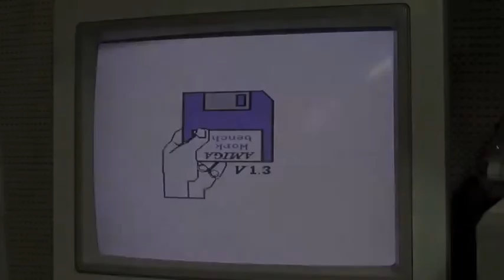Rinnoviamo l'angolo esposizione Retro !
Tolto il vecchio scaffale che veniva usato per l'esposizione delle mie macchine Retro e sostituito con una serie di mensole montate su piani modulari. Ecco i lavori